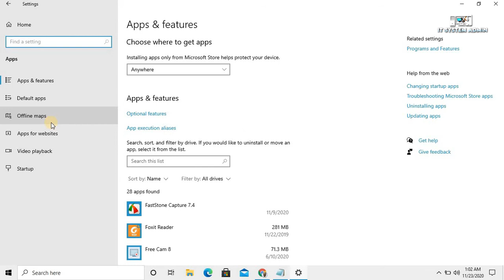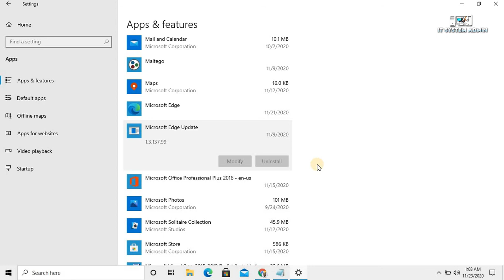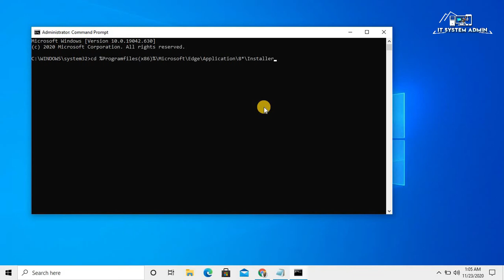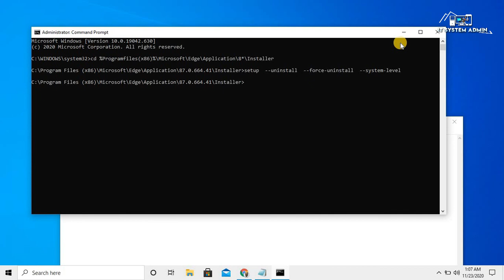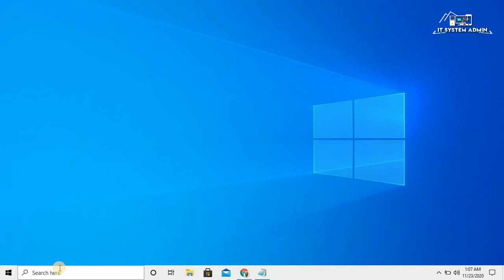How to Uninstall Microsoft Edge Browser From Windows 10 CMD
uninstall microsoft edge windows 10

If you don't like Microsoft Edge, you can uninstall it from Windows 10, but the process will depend on how you obtained the browser.

On Windows 10, Microsoft has been rolling out its Chromium version of Microsoft Edge automatically through Windows Update to replace the legacy version of the browser.

The only problem is that since Microsoft is making Microsoft Edge part of Windows 10 when it installs automatically, you won't find an option to uninstall it or revert to the legacy version if you don't like it or you're not ready for the new version.

However, since Microsoft Edge is based on the Chromium project, you can uninstall it with Command Prompt using a process similar to the one to remove Google Chrome with command lines.

Regards
Quazi Mahmudul Huq
Senior Faculty